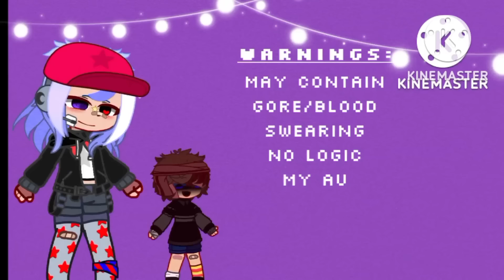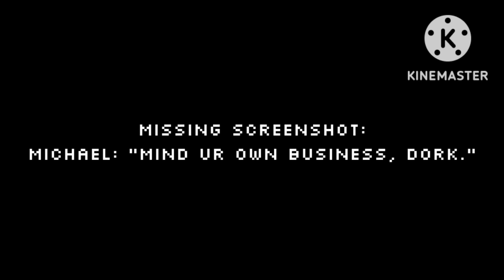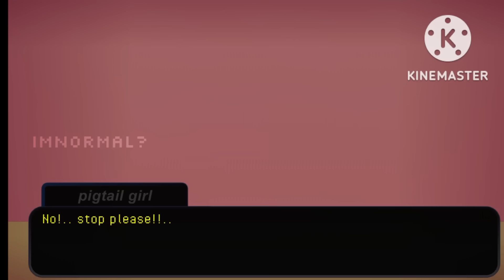“ If Michael got bit instead of CC ” || FNAF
this took me awhile to make, as well for storage failing me every single edit in the video.
YouTube better not fail me 🧘🏻‍♀️🔫
anyways hope u enjoyed!! cause I really did, IM SO PROUD OF ITT

Inspired: original concept